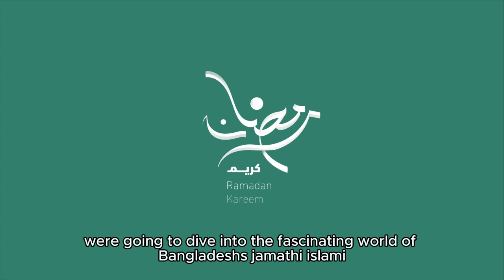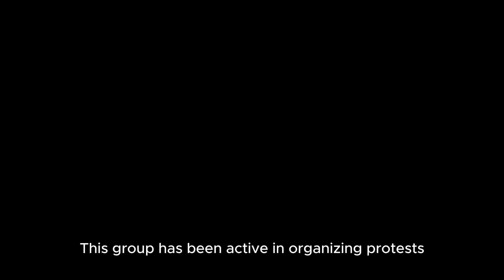You Won't Believe the SHOCKING Truth About Bangladesh Politics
🚨 You Won't Believe the SHOCKING Truth About Bangladesh Politics! 🚨 If you're ready to uncover the hidden realities and unexpected twists of a nation’s governance, this video is for you! From controversial decisions to power struggles, we dive deep into the tumultuous political landscape that shapes Bangladesh today. 🌏💥 Discover shocking facts, revealing interviews, and insider commentary as we shed light on corruption, democracy, and social justice. Don't miss out on these eye-opening revelations that will change the way you view Bangladeshi politics forever! 🔔📈
Bangladesh jamaty islami party.